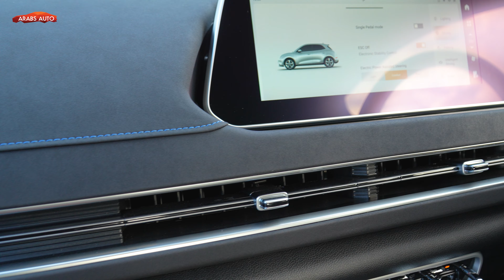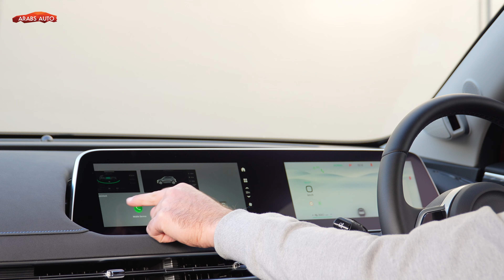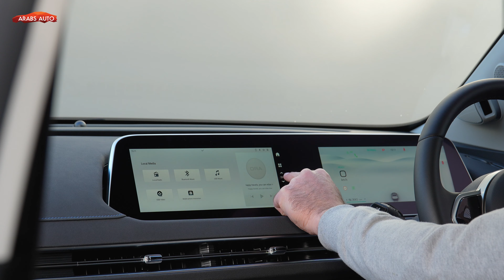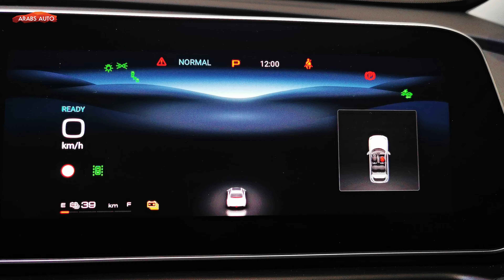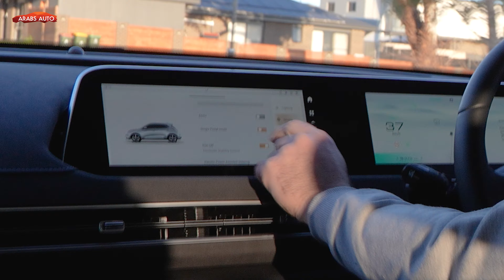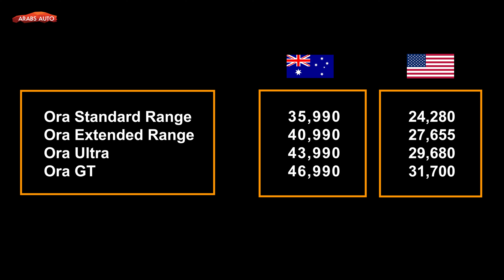تجربة جريت وول أورا الكهربائية للعام 2024 مع المزايا والعيوب والأسعار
تجربة سيارة  جريت وول أورا GWM ORA المزايا والعيوب والأسعار

VIDEO CHAPTERS
00:00 - مقدمة
02:58 - المقصورة وجودة الصنع
06:16 - جيوب التخزين والعملانية
05:47 - المقاعد الخلفية
06:44 - صندوق الأمتعة
08:34 - المحرك والقيادة
10:54 - الاستهلاك الفعلي للسيارة على الطرقات السريعة
12:55 - نظام الكبح التلقائي لم يعمل بالسرعة المُناسبة
13:45 - السعر والمزايا والعيوب